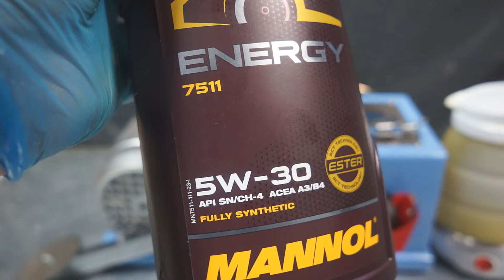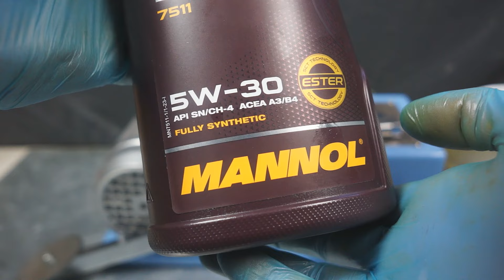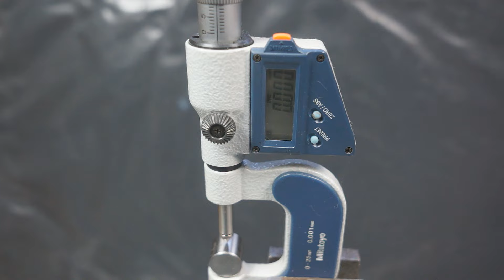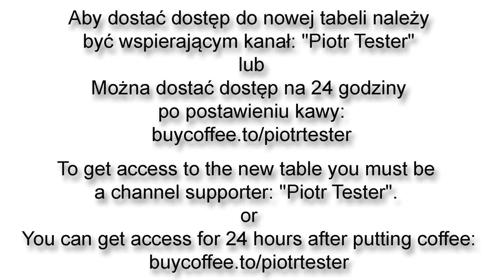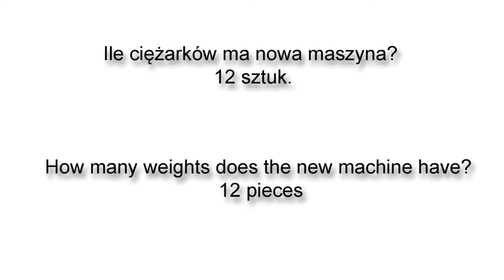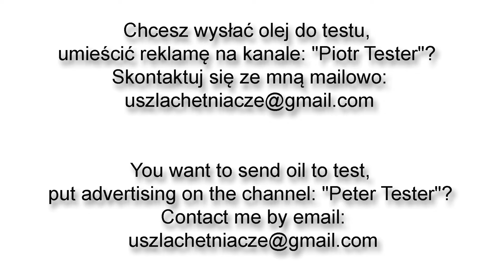Mannol Energy 5W30 7511 Engine Oil Test 100°C Piotr Tester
Round 4
Temperature: 100°C (oil is heated to 100°C)
Mannol Energy 5W30 7511 from 2024r.

The oil for the test was sent by a viewer. Thank you